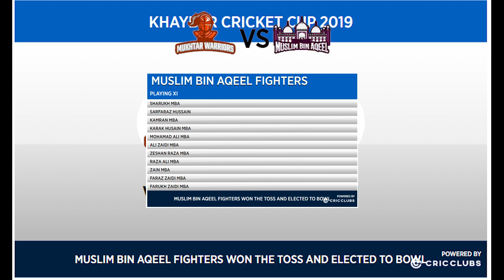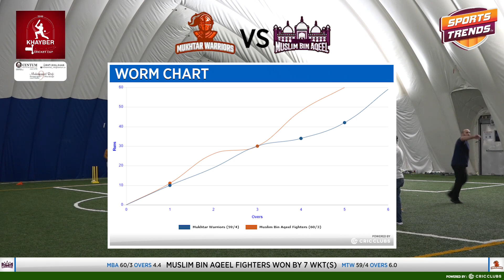Mukhtar Warriors Vs Muslim Bin Aqeel | Khayber Cricket Cup 2019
KHAYBER CRICKET CUP 2019 Mukhtar Warriors Vs Muslim Bin Aqeel
Sports Trends Canada Production

| Facebook: SportsTrends Canada | Youtube: SportsTrends | Twitter: @SportsTrendsCan | Instagram: SportsTrendsCan